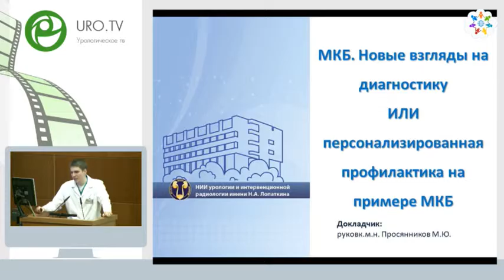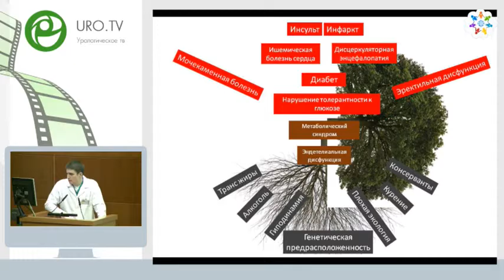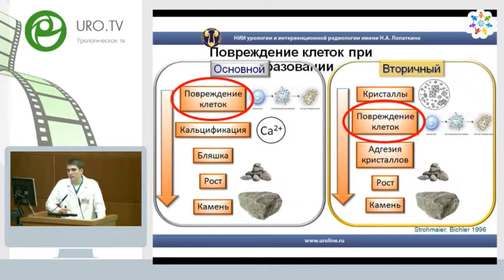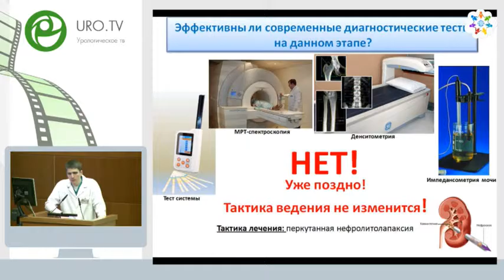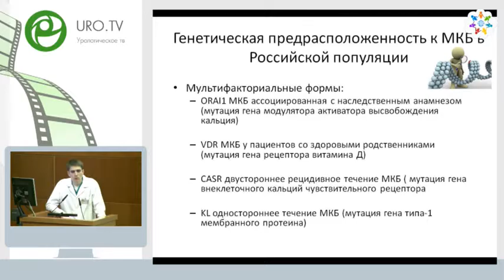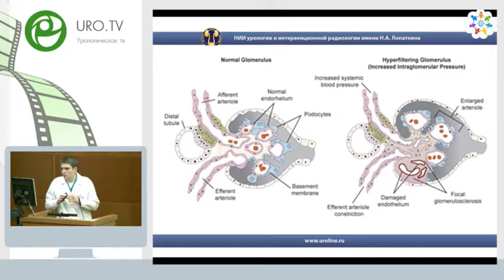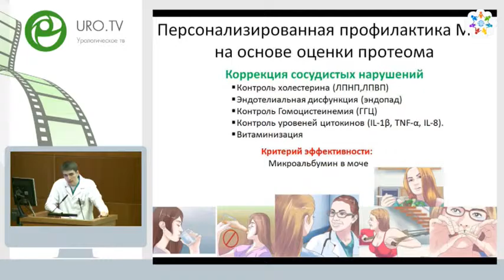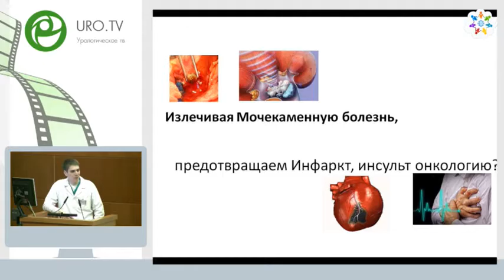Просянников М Ю - Мочекаменная болезнь. Новые взгляды на диагностику или персонализированная профил